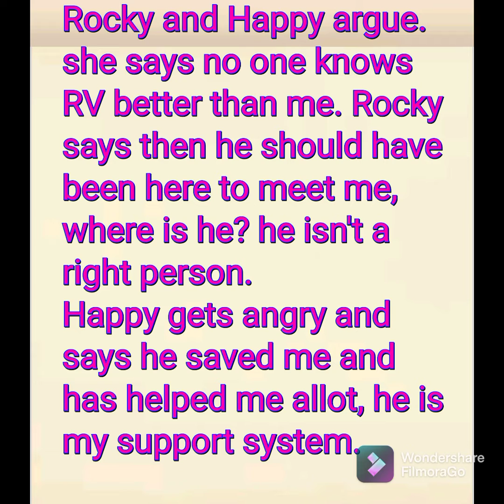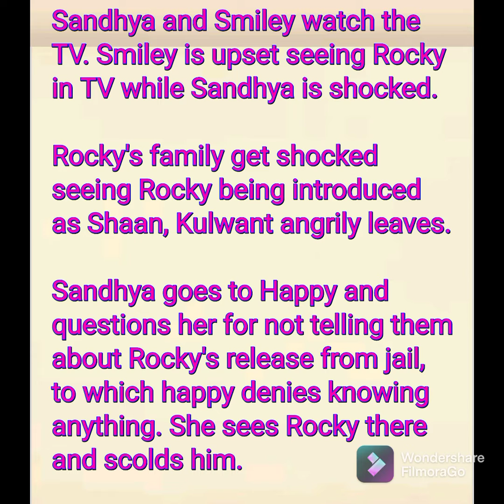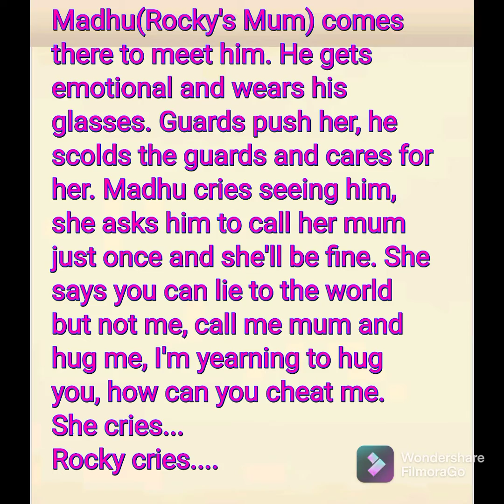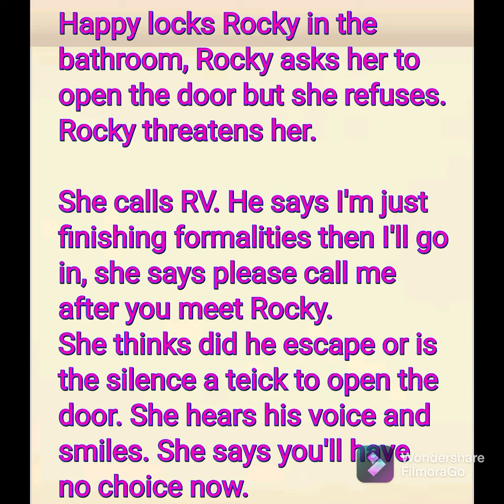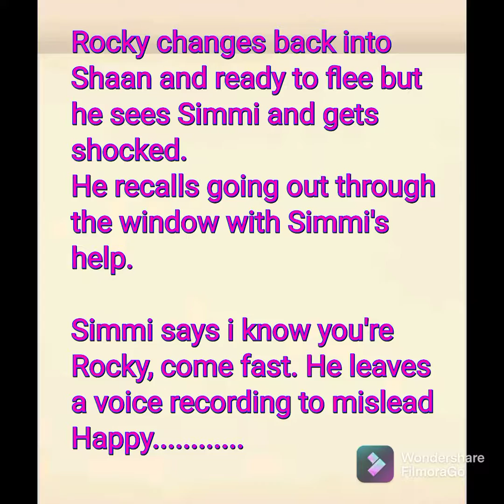Starlife Happy Hearts Detailed Update 2nd March: Episode 63 & 64/DStv /Untainted//starplus